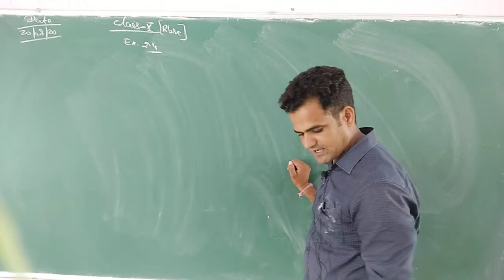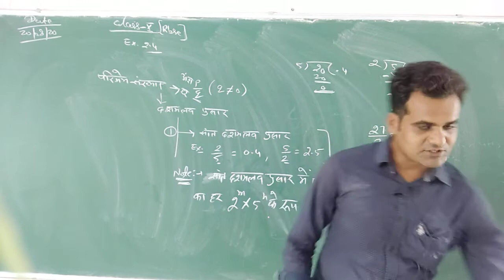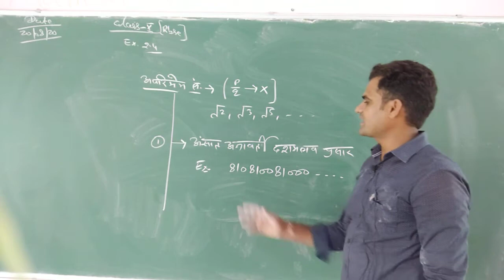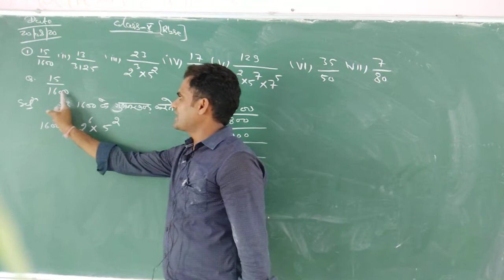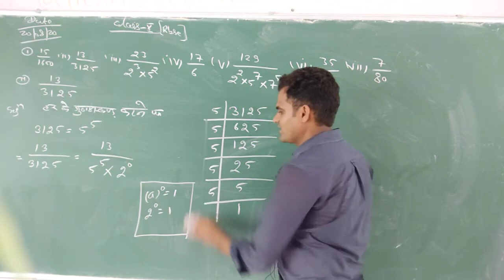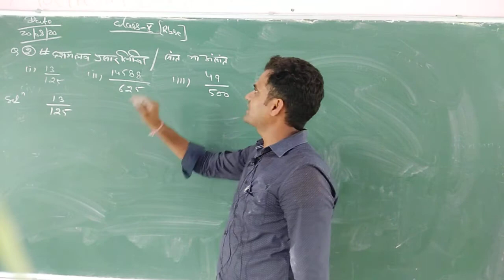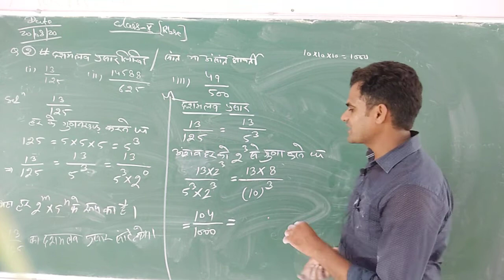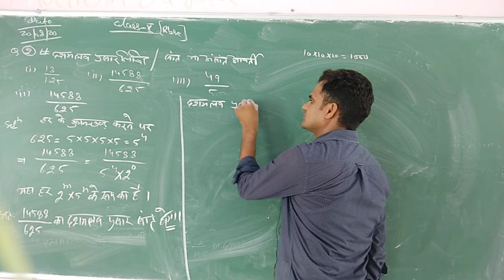Class X Maths Ch 2 Video 8